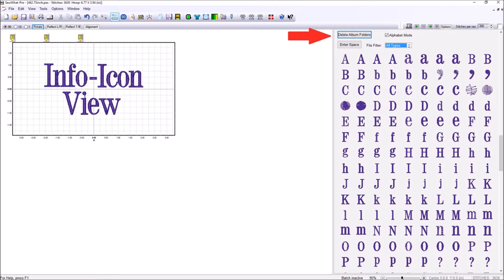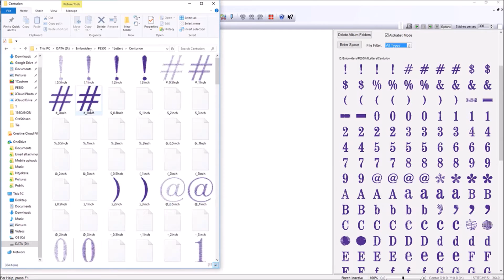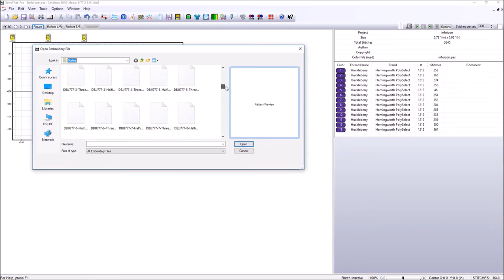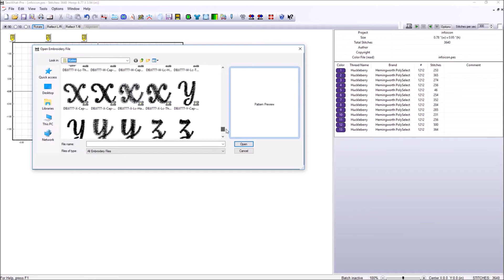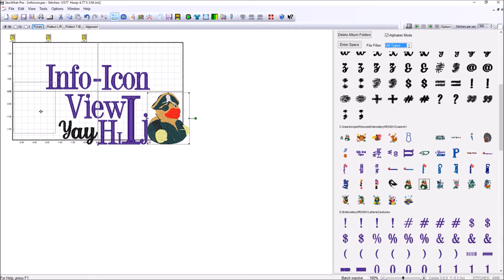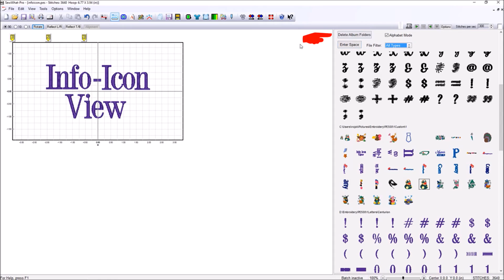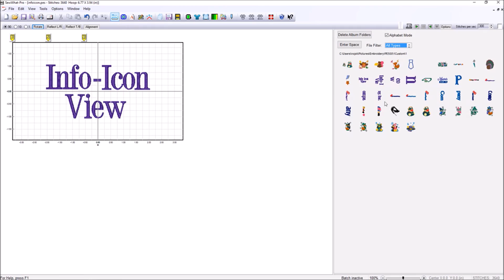Sew What Pro Tutorial - Info-Icon View, Adding FONTS to SWP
Sew What Pro (SWP) Tutorial - Info-Icon View.  How to add FONTS to SWP.

We take a brief, simple approach to learning how to use Info-Icon View in Sew What Pro, an embroidery design editing program.  No matter what Embroidery Machine you have, this program can assist you with editing your design files and save them to a format your machine can use!

How do you use Info-Icon View?  Its quite simple.  We show you step by step how to use and delete fonts and designs in this view!

Sew What Pro does not use BX fonts.  However, you can easily use and import fonts for use in SWP.

Here is a link to our website where you can download a free limited trial!

Please also hit Like! If you found this video helpful.